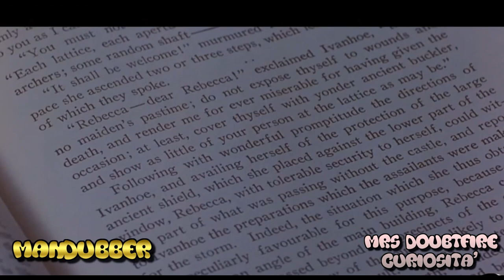MRS DOUBTFIRE - Tutte le CURIOSITA' CHE DEVI SAPERE SUL FILM DI ROBIN WILLIAMS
mandubber robinwilliams robinwilliamstribute MRS DOUBTFIRE - MAMMO PER SEMPRE DOPPIAGGIO MANDUBBER Daniel Hillard è un doppiatore con uno straordinario talento nel variare le voci che lavora e vive a San Francisco ma che è stato licenziato a causa di un litigio con il suo capo. Al 12º compleanno di Chris, Daniel, approfittando dell'assenza della moglie, organizza una festa con animali da cortile mettendo a soqquadro la casa. Miranda, rincasata in anticipo grazie a una telefonata della sua vicina di casa esasperata della situazione che si era creata, litiga furiosamente con il marito accusandolo di essere inaffidabile e finendo per chiedergli il divorzio. Il giudice, in un'udienza preliminare, assegna temporaneamente la custodia dei figli in via esclusiva a Miranda, mentre a Daniel, poiché disoccupato, è permesso vederli solo il sabato; il giudice inoltre dà a Daniel tre mesi di tempo per trovare un lavoro e un'abitazione. Daniel è disperato al pensiero di dover trascorrere così tanto tempo lontano dai suoi figli e prova, senza successo, a opporsi alla sentenza del giudice. Un sabato sera, venuta a casa di Daniel per riprendere i figli, Miranda comunica all'ex marito la sua intenzione di assumere una governante. Dopo aver provato invano a proporre a Miranda di badare lui ai figli dopo la scuola, furtivamente, l’uomo cambia due cifre al numero telefonico che Miranda avrebbe consegnato a un giornale per l'annuncio: in questo modo sarebbe stato lui l'unico a poter contattarla. Così, dopo svariati e volontariamente goffi tentativi di approccio, le telefona con la voce di una signora settantenne britannica, molto gentile ed educata, di nome "Mrs. Euphegenia Doubtfire", nome inventato leggendo il titolo di un articolo di giornale. Con l'aiuto di suo fratello Frank e di suo cognato Jack, entrambi truccatori, Daniel riesce perfettamente a creare il personaggio. Si presenta così a casa Hillard e ottiene il lavoro, dopo aver sostenuto un piccolo colloquio e aver fatto un'ottima impressione a Miranda. Nel frattempo Miranda comincia a frequentare un suo ex compagno di scuola, Stuart "Stu" Dunmeyer, Il geloso Daniel tenta in tutti i modi di far naufragare questa relazione. Rimasto solo in uno studio televisivo, si diverte a giocare con i dinosauri e viene notato a sua insaputa dal capo della produzione, Jonathan Lundy. Rimasto molto colpito dalle sue qualità di doppiatore, gli dice di voler maggiori informazioni sulle sue idee e gli propone di parlare della questione a cena. Sfortuna vuole però che sia alla stessa ora e nello stesso luogo della cena organizzata da Stu per il compleanno della ex-moglie, la quale ha invitato anche Mrs. Doubtfire. Daniel prova a inventare una scusa per non venire, ma Miranda e la figlia piccola Natalie insistono: l’uomo si vede così costretto a prendere parte a entrambe le cene, trovando sempre scuse per alzarsi da tavola e cambiandosi ogni volta nel bagno. A un certo punto, dopo aver bevuto l’ennesimo bicchiere di scotch offertogli da Lundy ed essersi in tal modo ubriacato, si dimentica di cambiarsi e ritorna al tavolo con il capo con gli abiti di Mrs. Doubtfire. Questi, perplesso, gli chiede perché si sia vestito da donna: Daniel, dopo un momento di imbarazzo, afferma che quella sarebbe stata la presentatrice del suo nuovo show, idea che fortunatamente viene approvata da Lundy. Nel frattempo, accecato dalla gelosia e dall'alcol, s'intrufola nelle cucine e riempie di peperoncino il piatto di Stu, che è allergico all'ingrediente. Quest'ultimo, mangiando la pietanza, ha una crisi respiratoria e rischia di soffocare e così Daniel, ancora vestito da Mrs. Doubtfire, accortosi del guaio che ha combinato, accorre in aiuto del suo rivale, ma nel momento in cui pratica la manovra di Heimlich per fargli uscire il boccone la maschera si stacca rivelando il suo vero volto. Miranda quindi si rende conto che Mrs. Doubtfire non era altro che il suo ex-marito e va su tutte le furie andandosene via con i suoi figli, mentre Stu, colpito dal gesto eroico del rivale, gli stringe la mano in segno di perdono, stranito e stupito. Il giudice conferma l'affidamento unico dei tre figli a Miranda e sentenzia che Daniel potrà continuare a vederli ogni sabato ma solo sotto sorveglianza poiché ritiene il suo comportamento inaccettabile e giudicandolo un padre inaffidabile e un uomo "mentalmente disturbato". Daniel è distrutto, ma riesce comunque a ottenere la conduzione del nuovo show televisivo come Mrs. Doubtfire, e ottiene presto un enorme successo in tutto il Paese. Miranda, vedendo i figli tristi e lo show di Mrs. Doubtfire in televisione, si reca negli studi televisivi dello show per parlare con Daniel, e, a seguito di tale confronto, decide di rinunciare alla custodia esclusiva dei figli (come da sentenza del giudice) e permette all’ex marito di vedere i ragazzi tutti i giorni. Il film termina con la voce di Mrs. Doubtfire spiega ai piccoli che il dramma del divorzio si supera con l'amore.